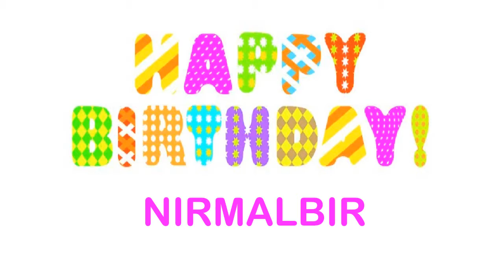Nirmalbir wishes Mensajes